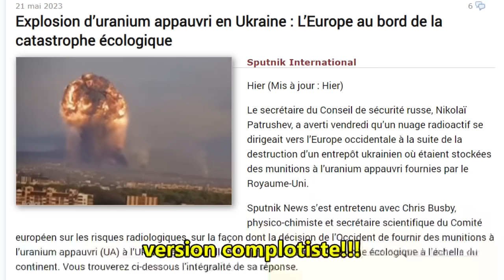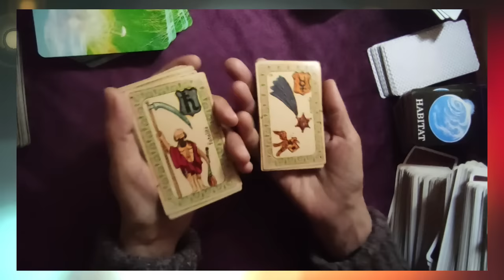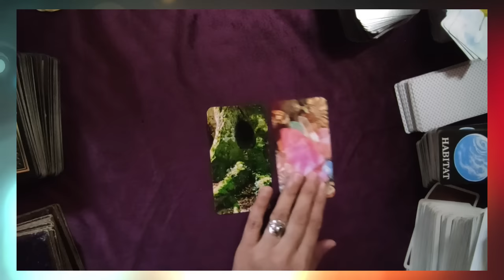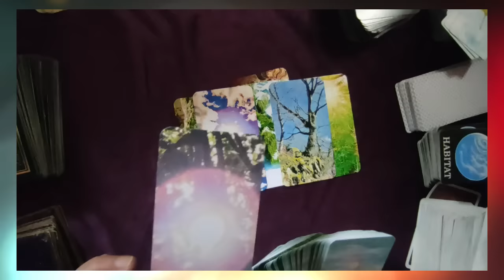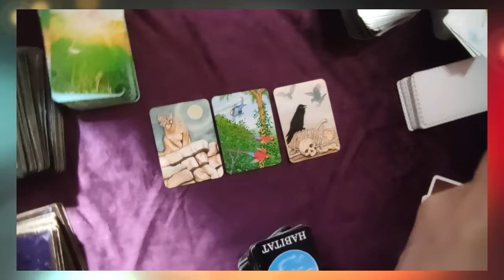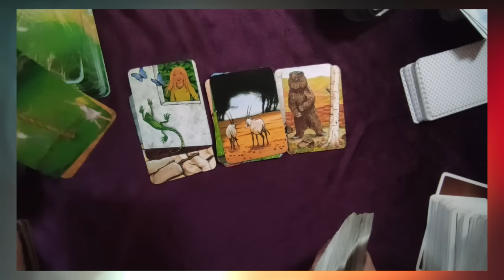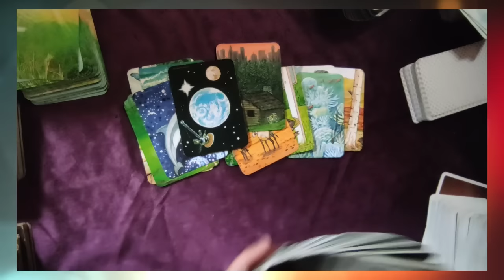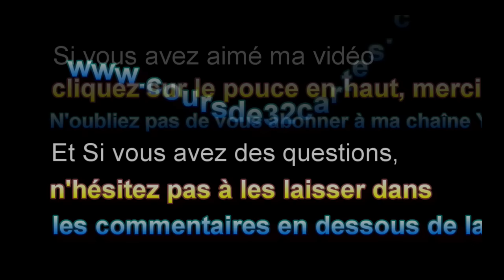⚡tirage éclair #56 un nuage radio💥en vue ?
► Apprendre la cartomancie, c´est facile!
► Playlist  ♋ Astrologie védique et uranienne

@Madi Jasper